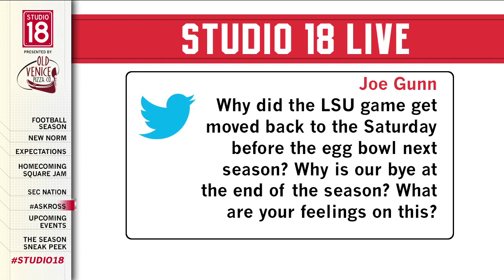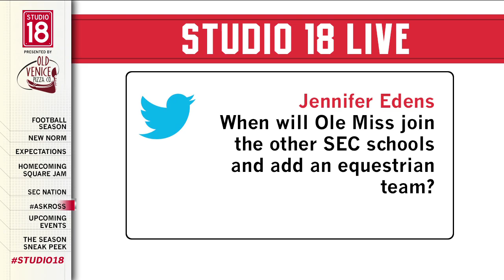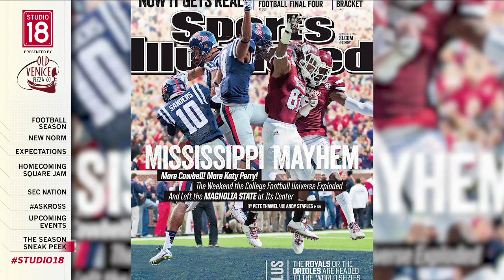Studio 18 Live: 10/15/14 - Homecoming and Tennessee game